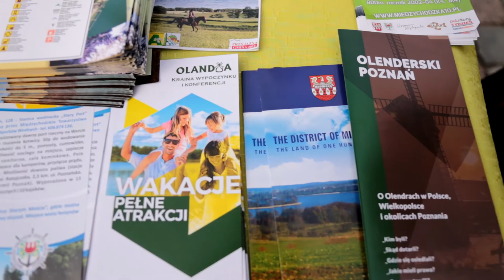Olenderski Poznan 2017 - Kulturalny Stary Rynek